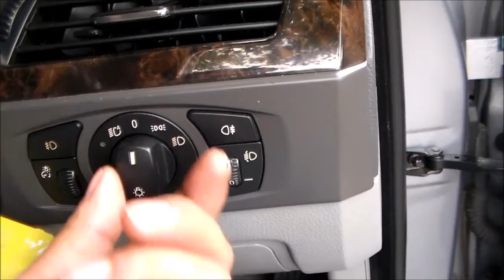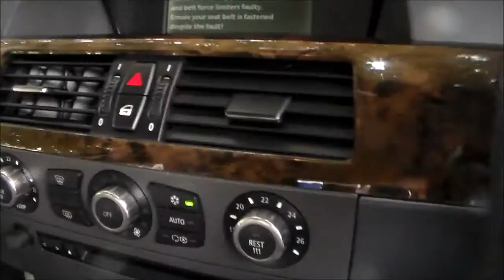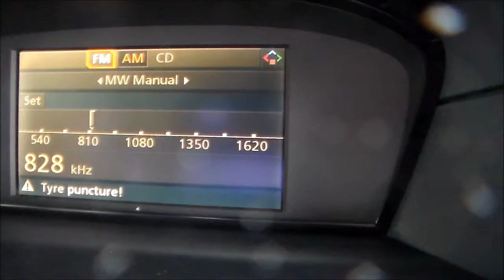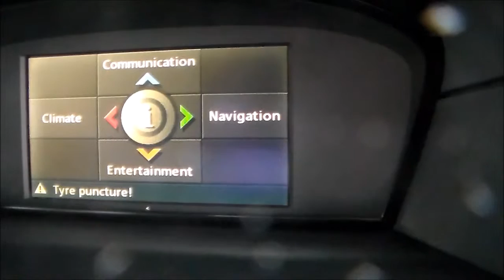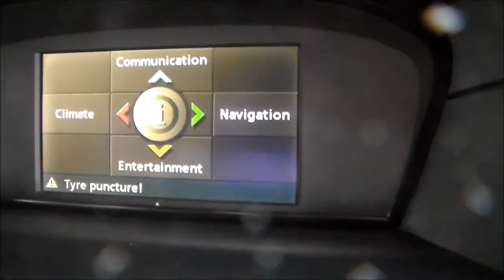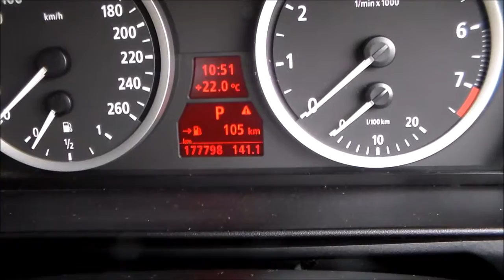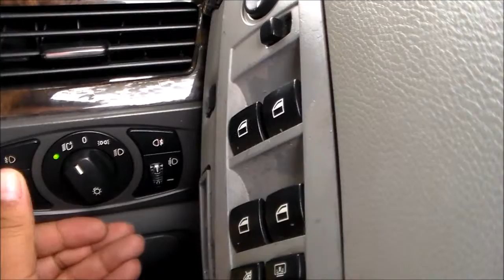BMW 5 Series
Our BMW was kind;y supplied bu

Access auto Strand
For premium used vehicles please view there page for details